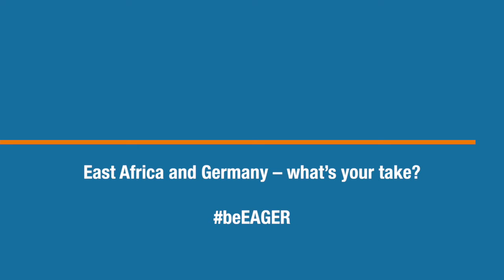Interview mit Hawa Essuman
Was findet eine junge afrikanische Regisseurin an Deutschland besonders interessant?
Welche Parallelen gibt es zwischen Deutschland und Ostafrika?
Hawa Essuman, Teilnehmerin eines Workshops der Initiative "One Fine Day" des deutschen Regisseurs Tom Tykwer, im Interview.